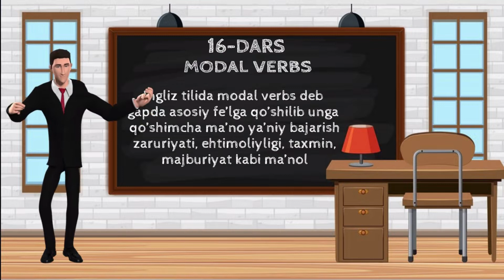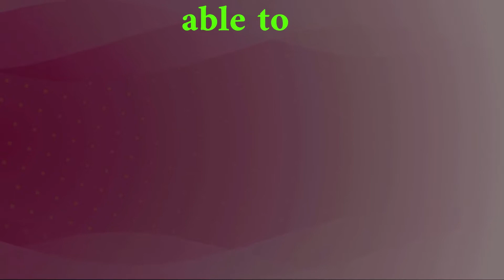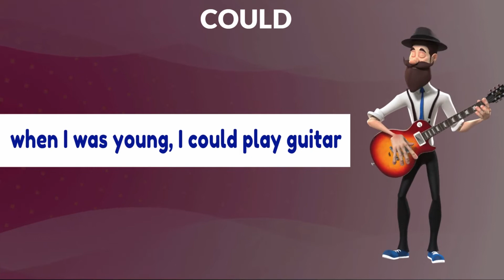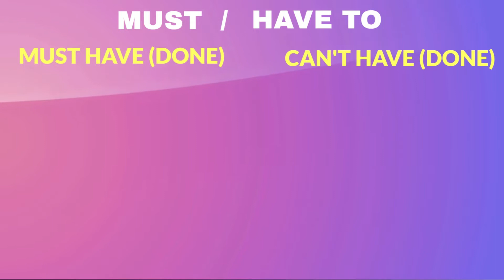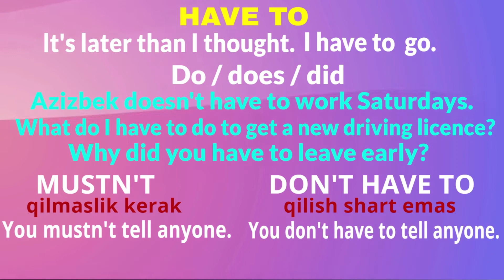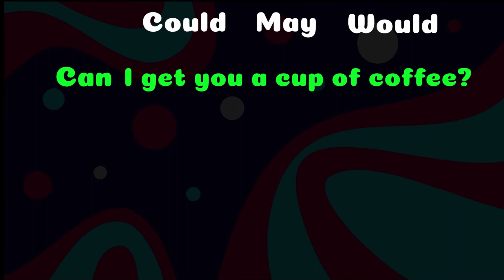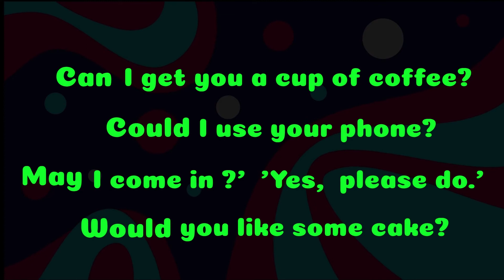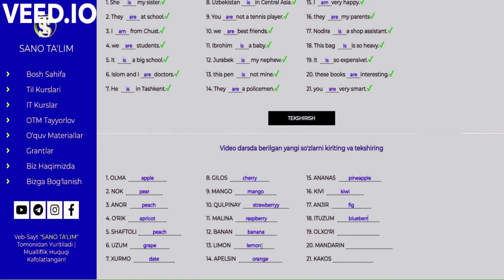Ingliz tilida modal fe'llar (could, can, would, may, had better, should, have to) | Modal verbs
Ushbu darsimizda ingliz tilida "Modal verbs" modal fe'llari haqida foydali bilimlarga ega bo'ling va yangi so'zlar (Buildings) bilan tanishib chiqib veb-sahifamizga o'tib, ushbu mavzuga doir mashqlarni bajarish orqali o'z bilmingizni rivojlantiring. dars sizga maqul bo'lsa, like tugmasini bosib, fikringizni izohlarda qoldiring, kanalimizga a'zo bo'lish orqali barcha darslarimizni kuzatib boring. ushbu video darsimizda kamchiliklar bo'lsa, oldindan uzr so'raymiz, izohlarda kamchiliklarimizni aytib o'tsangiz, ularni to'g'irlab chiqamiz. E'tiboringiz va ajratgan vaqtingiz uchun rahmat!

00:00 Modal fe'l kirish
01:45 Can/Could/Able to
06:04 Must/Have to
09:15 May/Might
10:45 Should/Would
11:45 Had better/Need
12:35 Taklif/Iltimos/Ruxsat so'rash
13:55 Yangi so'zlar (Buildings)